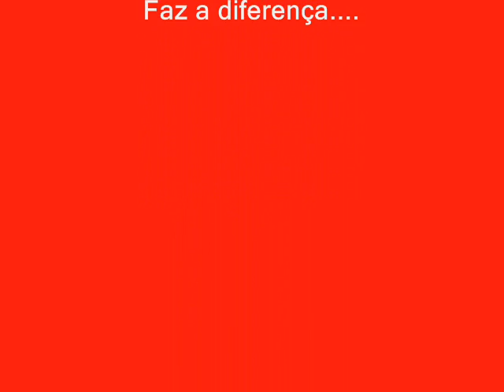Ninhada For Kuvasz Prince Primavera 2009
Mais uma parceria de sucesso Kuvasz Prince com a Dra. Luciana Gallo. Ninhada For Kuvasz Prince em São Paulo Reservas Abertas Kuvasz Prince agora é: BH/RJ/SP Maiores informações em nosso E Orkut: Kuvasz Prince (Perfil lotado) Kuvasz Prince e Special Collectio